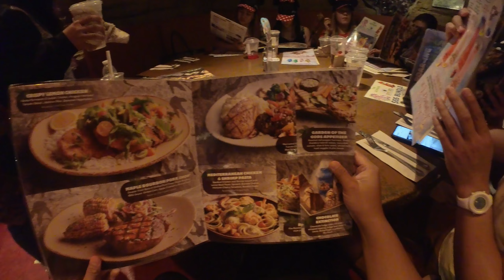24 July 22 - Strolling around & eating a massive rack of ribs barbecue at T-Rex Cafe Disney Springs